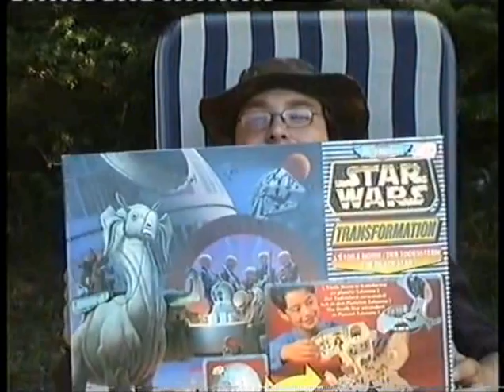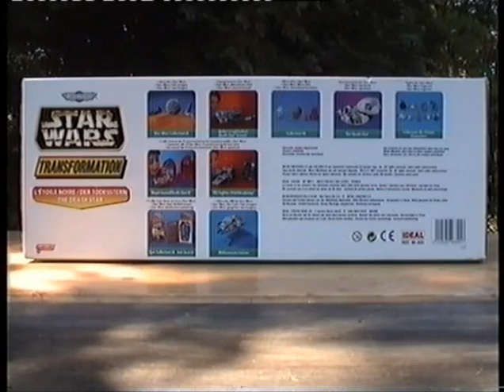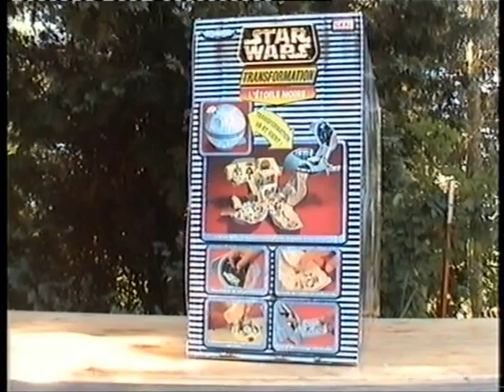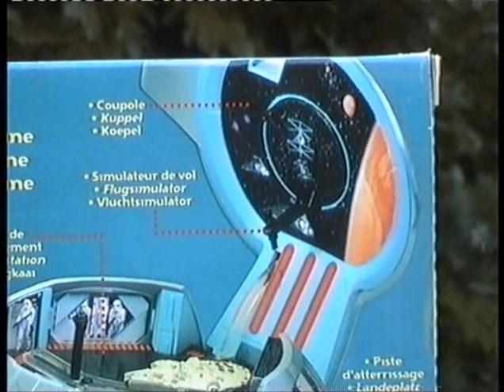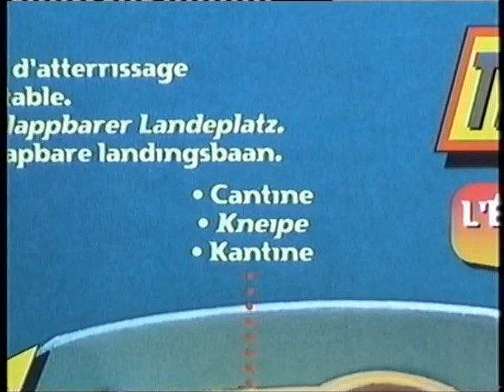DEATH STAR / Tatooine Transforming Micro Machines Playset Fantastic Toys and Merchandise 52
Mit 134 Kameraeinstellungen unser absoluter Spitzenreiter in unserer bisherigen Serie. Es wurde oft gewünscht aber wir dachten das die 11 Minuten nicht ausreichen würden dieses geniale Playset aus dem Jahre 1996 genau zu zeigen. 12 Stunden und 30 Nervenzusammenbrüche später hatten wir es dann doch geschaft. Viel Spass beim schönsten Playset aus der Micro Machines Action Fleet Reihe. Planet Tatooine / Death Star.
Euer Fantastic Team